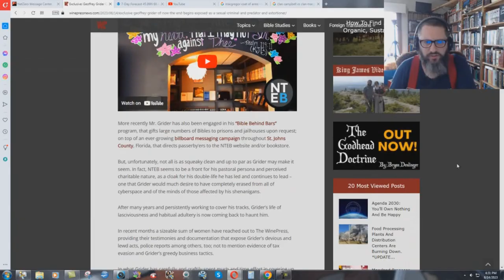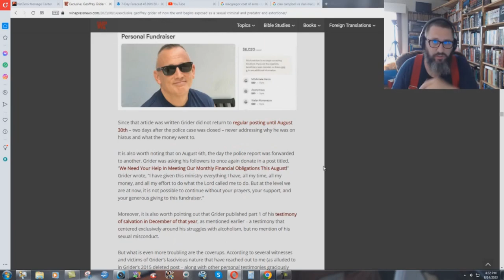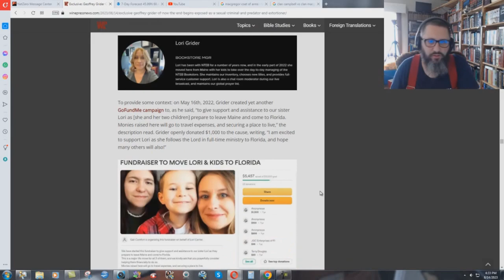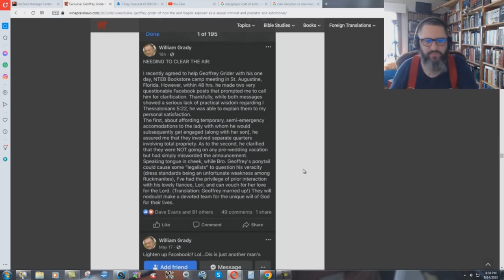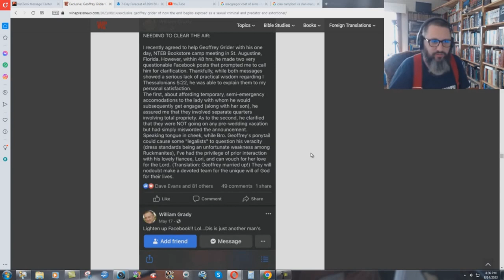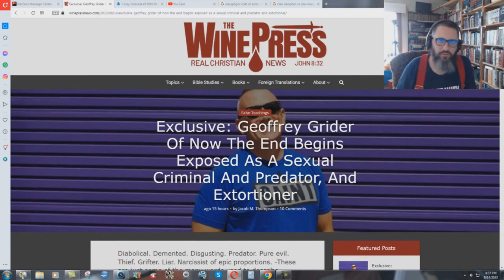A Public Rebuke Of Geoffrey Grider & NTEB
1 Timothy 5:19  Against an elder receive not an accusation, but before two or three witnesses.
1 Timothy 5:20  Them that sin rebuke before all, that others also may fear.

I was warned about Geoffrey Grider years ago, when he was trying to get me on his radio program. I was told of his sexual perversion by a number of different women. When I confronted Grider about their allegations, he told me that they were true, but that he was no longer doing those things, and that the women involved were simply not forgiving him.

Well, now the truth is coming out that Grider is continuing to be involved in perversion, and also other very serious sins. He is false, and every Christian needs to stop supporting him immediately!